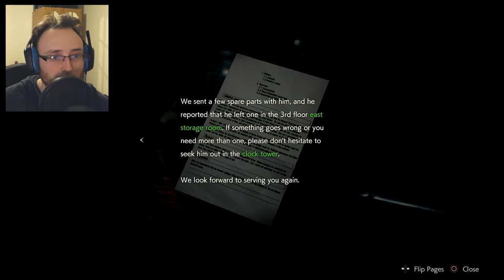IT'S OFFICER FRIENDLY | Resident Evil 2 (Remake) - Claire Part 2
Good to know we have an officer (not so) friendly to keep law and order